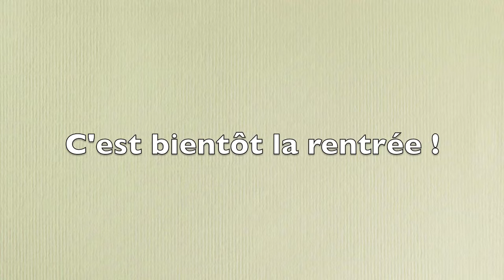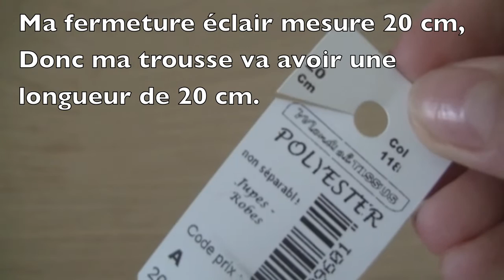⎜⎜Back to School ⎜⎜ DIY : Faire sa trousse !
J’ai ouvert un blog ! Voici le lien
N’hésitez pas à lâcher un p’tit commentaire dessus ça me ferai troooop plaiz ;D

Salut mes petites pommes !
C'est bientôt la rentrée ! Mais... Avez-vous pensé à votre trousse ?
Aujourd'hui je vous propose un DIY spécial rentrée pour faire votre trousse =D
Je sais qu'il faut beaucoup de matériel et que les techniques utilisés sont compliquées mais ne vous inquiétez pas une version débutante arrive la semaine prochaine ^^
Je vous conseille de vous faire aider par un adulte ou une personne qui se connaît en couture (moi c'est ma maman ^^)
Voili voilou :3

Infos : Comme vous avez pu le remarquer (ou pas ^^) il n'y a pas eu de tutoriel "Destination d'un jour" cette semaine. Le programme continue toujours sauf qu'il y aura 6 tutoriels (au lieu de 7) en tout. Je prévois également deux ou trois vidéos "Back to school " qui seront postées le jeudi. Récapitulons (parce que c'est long ) : il y a un tutoriel Destination d'un jour le samedi, une vidéo divers le Mercredi 1/2 et deux ou trois vidéos Back to school le Jeudi ! N'oubliez pas que c'est seulement le programme des vacances ^^

Questions Fréquentes :

Quel est ton logiciel de montage ?

- C'est Imovie ! ♥

Quelle est ta caméra ?

- C'est une Caméra JVC : HD Everio GZ-V515 ! ♥

D'où viennent les musiques de tes vidéos ?

- Les musiques viennent du site musicscreen ou des musiques YouTube ! ♥